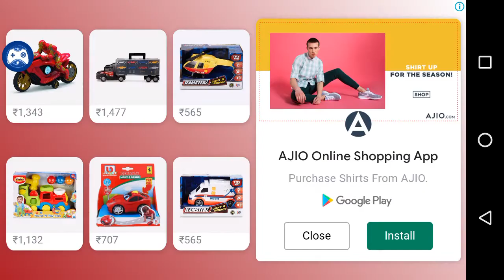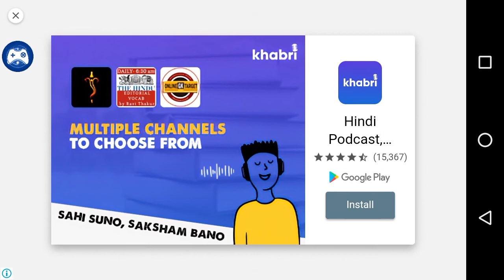Kids video Fair Truck games Car bulldog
BabyBus - Nursery Rhymes BabyBus | Top Songs & Animations for Kids BabyBus has released four best albums for kids! Best Car Songs, Best Food Songs, Super Rescue Team, and Classics for Kids! （🎵） Spotify: （🍎）Apple Music Top Nursery Rhymes, Kids Songs | for kids | Kids Cartoon | Videos for Kids | BabyBus Top BabyBus Cartoon For Kids | Baby Panda Rescue Team, Baby Panda's Magic Bow Tie, Math Kingdom, Good Habits, Picture Book Animation for Kids | Kids Cartoon | Cartoon TV | For Kids | BabyBus nurseryrhymes kidssongs kidscartoon cartoonforchildren babybus babycarton kids cartoon, YouTube cartoon, pretend play, kids videos, videos for kids, nursery rhymes, education, for kids, cartoon for children, toddler songs Nursery rhymes in English, canciones en inglés para niños, Comptines en anglais, Lagu-lagu anak berbahasa Inggeris, Musik Untuk Anak, barnvisorna på engelska, Músicas em inglês para crianças, Gyerekzene, Kinderlieder in Englisch, 英文兒歌, Písničky v angličtině, أناشيد أطفال باللغة الإنجليزية, अंग्रेजी में नर्सरी कविताएं, Barnerim på engelsk, Canzoni per bambini in inglese, Engelse kinderliedjes, Piosenki dla dzieci po angielsku, เพลงภาษาอังกฤษสำหรับเด็ก Kids Cartoon, Мультик для детей, Cartoon d'enfants, Dibujos Animados Infantiles,Desenhos animados crianças, Phim hoạt hình trẻ em, Kartun Anak-Anak, 卡通, 动画, 動畫, การ์ตูนสำหรับเด็ก,Kinder Cartoon, बच्चों कार्टून, Kartun Kanak-kanak, Kinderen cartoon, Barntecknad, الرسوم المتحركة للأطفال About BabyBus At BabyBus, our goal is to make learning a fun experience for kids aged 2 - 5 by creating classic nursery rhymes, kids songs and stories with 2D & 3D animations. Children get to learn good habits, safety knowledge, letters, colors, numbers and more by singing and dancing with our characters! Enjoy watching our videos! BabyBus helps children to: ★ Think Independently ★ Build Self-Confidence ★ Respect Others ★ Explore the World